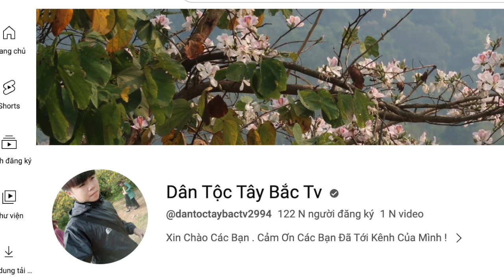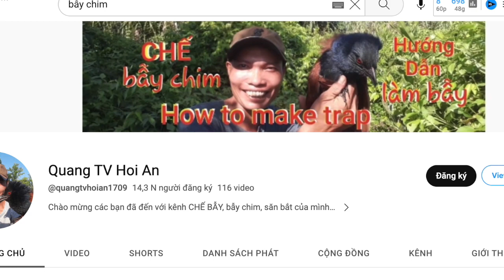dạy nhồng nói và tẩy chay các kênh bẫy chim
Trong video '' dạy nhồng nói và tẩy chay các kênh bẫy chim'' này mình xin phép chia sẻ một số kinh nghiệm chăm và nuôi Yểng cũng như chia sẻ quan điểm của mình về một số vấn đề bẫy chim và các kênh dạy cách bẫy chim,
cá nhân mình rất yêu động vật nên những kênh lớn mà đi dạy cho dân phá hoại mà pháp luật không can thiệp bản thân rất buồn
mình hy vọng qua video '' dạy nhồng nói và tẩy chay các kênh bẫy chim'' này chúng ta hãy chia sẻ quan điểm và lên án tẩy chay những kênh có hại cho XH và cho động vật tự nhiên